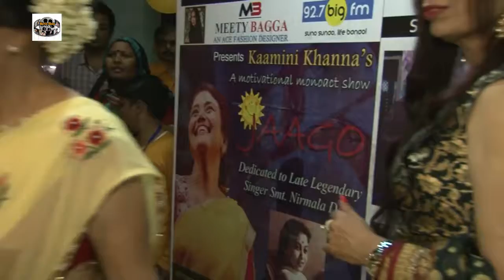Jaago A Mono Act By Kamini Khanna Dedicated To Her Mother With Govinda